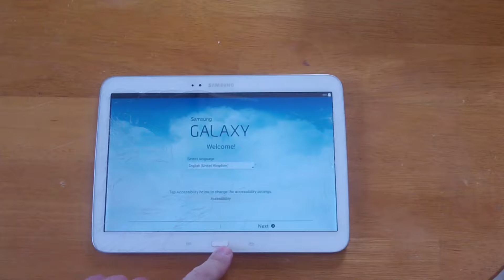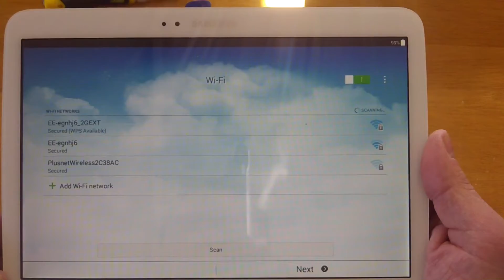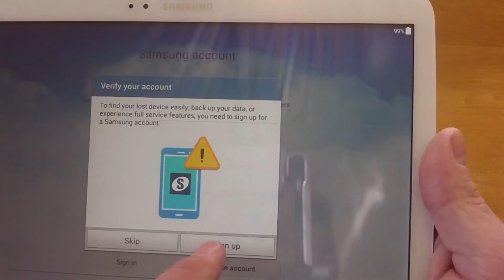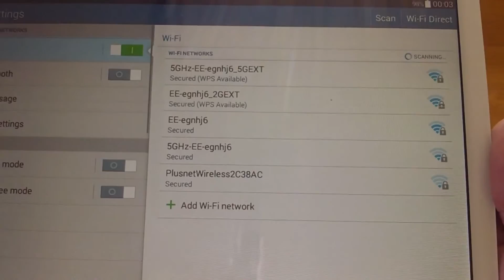Samsung | galaxy 10.1" motherboard replace | change | how to | GT-P5210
Please see how to replace a motherboard on a Samsung Galaxy Tab 2 GT-P5210 from start to finish, enjoy...